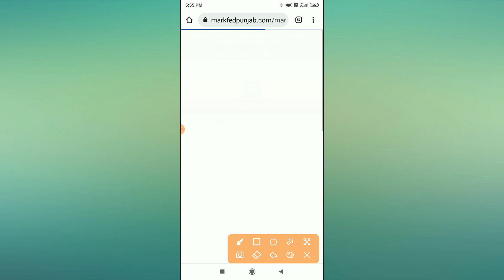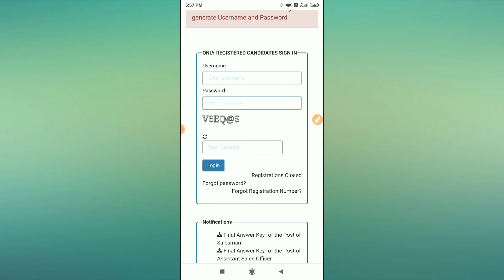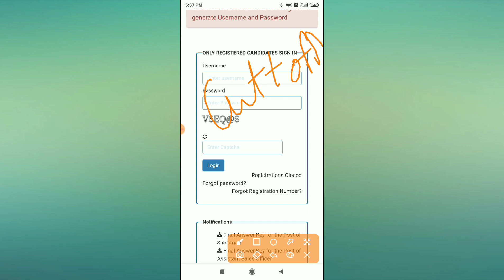Markfed Exam Final Result Markfed Exam Result Update Markfed Salesman result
Markfed Exam Update ।। Markfed Salesman Exam ।। Markfed Exam Admit Card

Markfed Posts Update ।।

markfed exam update
markfed exam update 2021
markfed admit card 2021
markfed exam admit card 2021
how to download Markfed exam admit Card
markfed exam admit card download
markfed exam admit card 2021 Donwload
markfed Exam notice
markfed 2020 posts exam
markfed 2021 exam
markfed posts 2021 exam
latest notice markfed exam
markfed exam notice update
update notice markfed
markfed exam news
Markfed Exam admit card
Interview in makrfed
Markfed exam official Notice
markfed vacancies 2021
markfed punjab vacancies
markfed vacancy 2020
markfed job apply
markfed job alert
markfed free job alert
markfed govt jobs
markfed jobs in chandigarh
markfed jobs in punjab
vacancies in markfed 2021
markfed khanna jobs
markfed punjab vacancy 2021
markfed punjab jobs 2021
markfed punjab jobs 2020
markfed punjab career
markfed salesman job profile
markfed salesman job
markfed recruitment 2021
markfed recruitment 2021 syllabus
markfed recruitment 2021 exam date
markfed recruitment 2021 admit card
markfed recruitment 2021 apply online
markfed recruitment 2021 notification
markfed recruitment syllabus
markfed recruitment 2016
markfed recruitment admit card 2021
markfed recruitment apply online
markfed assistant accountant recruitment 2021
markfed exam result 2021
markfed salesman exam result
markfed results update
markfed salesman cutoff
markfed assistant sales offiser cutoff
markfed assistant accountant cutoff
markfed cutoff prediction
How to download MARKFED results
Cutoff MARKFED EXAM
Markfed today update
Markfed Merrit List cutoff
Cutoff Merrit List MARKFED EXAM
Markfed final cutoff marks
Markfed cutoff 2021 exam
Markfed cutoff by category
Categery wise cutoff
ap markfed recruitment 2020
ap markfed recruitment 2021
markfed punjab recruitment 2021 apply
a.p. markfed recruitment 2020
markfed chandigarh recruitment 2021
markfed cg recruitment
markfed cg recruitment 2020
markfed chandigarh recruitment
cg markfed recruitment 2021
cg markfed recruitment
markfed recruitment 2021 last date
markfed recruitment free job alert
markfed punjab recruitment 2021 fees
recruitment in markfed 2021
recruitment in markfed
recruitment in markfed 2020
markfed recruitment login
markfed latest recruitment
mp markfed recruitment 2020
mp markfed recruitment 2019
mp markfed recruitment 2021
markfed recruitment notification
markfed new recruitment
markfed recruitment 2019 notification
markfed odisha recruitment
markfed recruitment punjab 2021
markfed recruitment punjab
markfed punjab recruitment 2020
markfed punjab recruitment 2021 syllabus
markfed punjab recruitment 2021 exam date
markfed punjab recruitment 2021 notification
markfed punjab recruitment 2019
markfed salesman recruitment 2021
ts markfed recruitment 2020
ts markfed recruitment 2019
tripura markfed recruitment 2019
markfed net
markfed recruitment 2021 freejobalert
markfed recruitment 2020
markfed recruitment 2019
markfed posts 2021
markfed posts in punjab
markfed 227 posts
markfed new post
markfed post punjab
markfed salesman post
markfed posts 2021
markfed recruitment 2021
punjab markfed recruitment 2021
Markfed Syllabus ।। Markfed Exam Syllabus ।। Markfed 2021 Exam Syllabus ।। Syllabus For Markfed Exam
Markfed Posts Update ।। Markfed 2021 Vacancies ।। markfed Markfed Exam Notice ।। Markfed Exam Date
2021 punjab govt jobs
 update
Punjab govt recuirement 2021
2021 punjab govt recuirement a,2021jobs
jobs Upcoming Jobs in Punjab